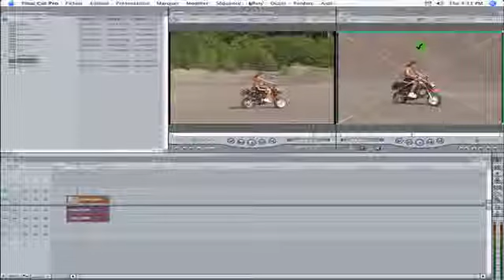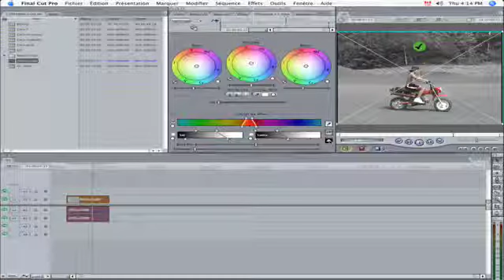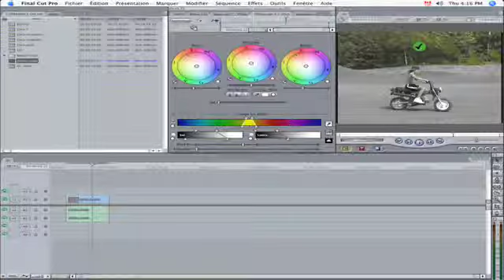Tutoriel : Isoler une couleur dans Final Cut Pro 7